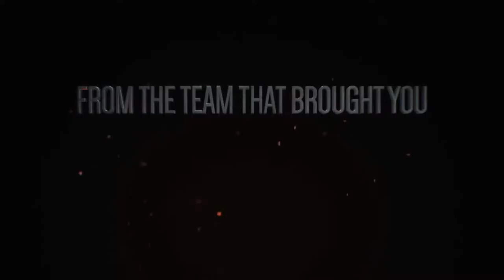SONIC IS COMING!!!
PROJECT SONIC